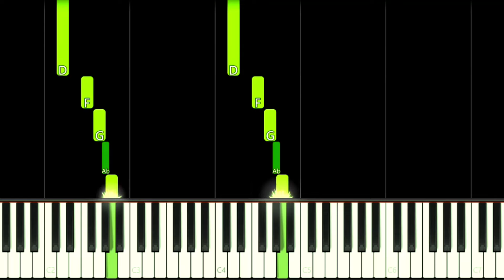BRAZILIAN HATSUNE MIKU MEME SONG - EASY Piano Tutorial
How to play Brazilian Hatsune Miku Meme Song "Tuzera&ミク - (Himitsu Da Yo) 秘密だよfeat.Hatsune Miku" on this EASY Piano Tutorial!
Como tocar a música do meme da Hatsune Miku Brasileira neste Tutorial FÁCIL de Piano!